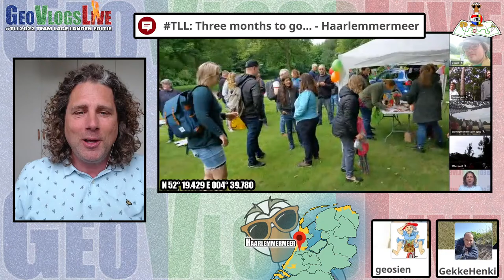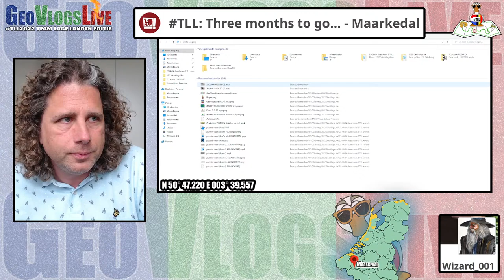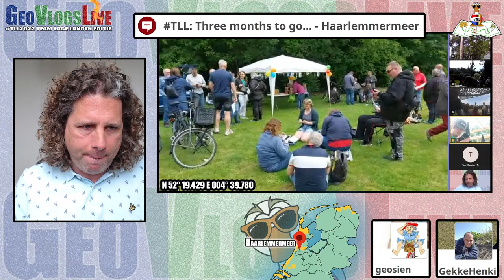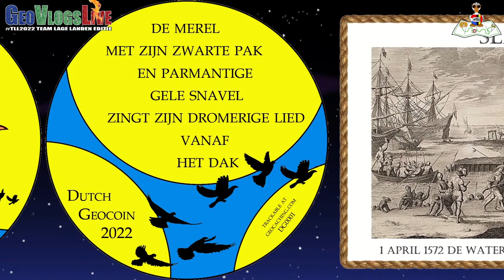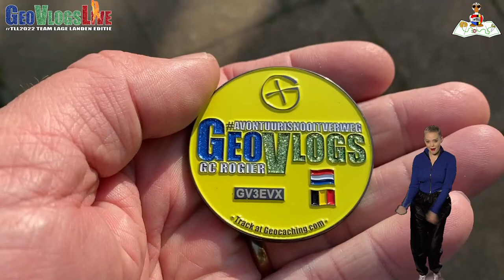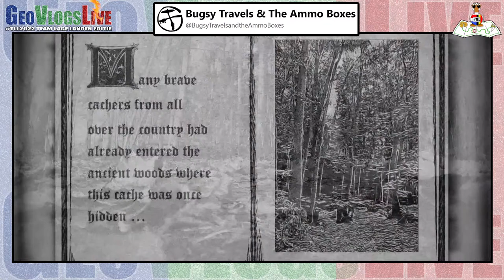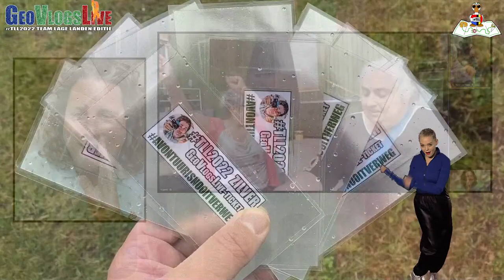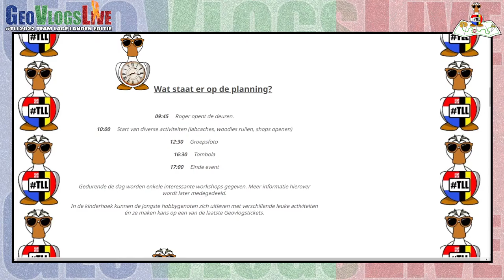🔥LIVE🔥 verbinding met 5 TLL-events op 4 juni 2022!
We maken op 4 juni 2022 van 10-12 uur 🔥LIVE🔥 verbinding met 5 TLL-events in De Lage Landen!

🔥 publicatie TLL-event Benschop 3-9-2022!
🔥 bekendmaking DUTCH GEOCOIN 2022!
🔥 ZILVEREN GeoVlogsLive-tickets winnen!
🔥 GOUDEN GeoVlogsLive-ticket winnen!
🔥 Team Lage Landen 2022 geocoin  winnen!
🔥 GC Rogier GeoVlogs geocoin winnen!
🔥 muziek van @BugsyTravelsTheAmmoboxes

GEZELLIGHEID en PRACHTIGE prijzen!

En we wachten  natuurlijk allemaal op dat grote TLL-event in Benschop op 3 september 2022! Een GEWELDIGE VERRASSING daarvoor tijdens de livestream!!